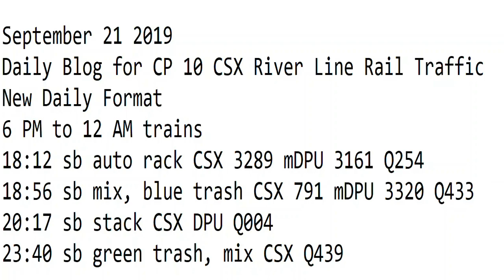September 21 2019 Trains 6 PM to 12 AM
6 PM to 12 AM trains
18:12 sb auto rack CSX 3289 mDPU 3161 Q254
18:56 sb mix, blue trash CSX 791 mDPU 3320 Q433
20:17 sb stack CSX DPU Q004
23:40 sb green trash, mix CSX Q439